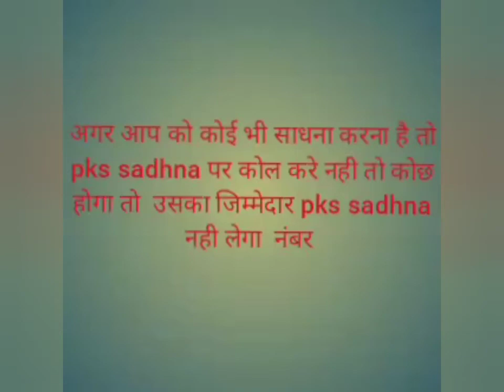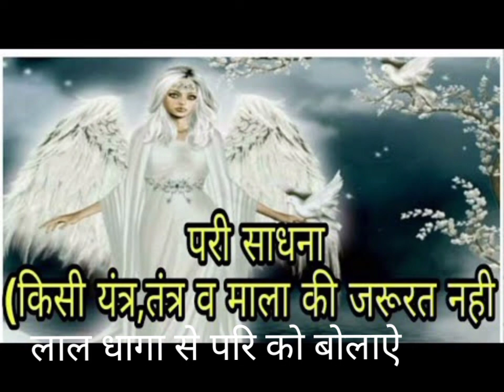pari sadhna ko jarur sidh kare